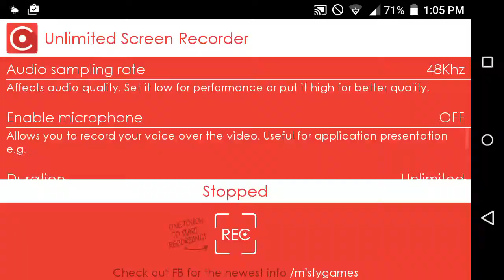Boom Beach Croation Sensation level 53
Welcome To Chooch Game TV.  I try to upload a video on this channel everyday and it's mostly about Boom Beach these days.  I do play Clash Of Clans as well, but, I haven't felt the need to post much about it yet.  I also have a WiiU and PS3 and I'm waiting for the price to drop on the PS4 to get that.  But I can't figure a good and cost effective way to post videos on console.  For boom beach: I mostly post replays of NPC bases that are no casualty.  I don't voice over it much because I'm not very exciting when I play my games.  I also  swear a lot and that's no good..  If you have any questions please don't hesitate to ask.  I'm just a real dude who likes games among other things, so i'll give you my best honest answer.

I Post a Real video vlog everyday mainly MotoVlogging and FoodVlogging.